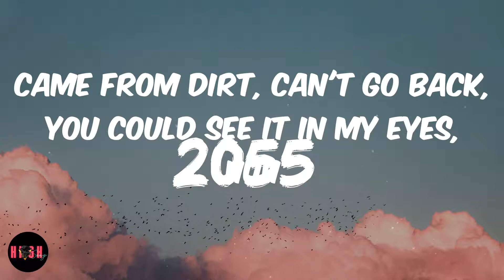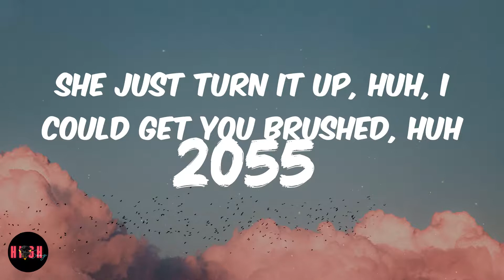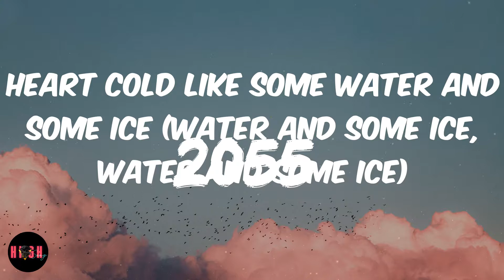2055 (Lyrics) Sleepy Hallow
2055 (Lyrics) Sleepy Hallow
2055 Lyrics / Lyric Video